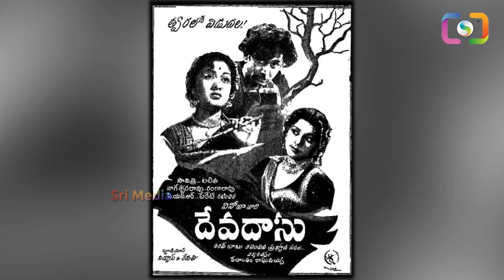దేవదాస్ సినిమా షూటింగ్ కి తాగి వచ్చిన నాగేశ్వర్ రావు..? | Akkineni Nageshwar rao Devadas | SM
WATCH :దేవదాస్  సినిమా షూటింగ్  కి తాగి వచ్చిన నాగేశ్వర్ రావు..? | Akkineni Nageshwar rao Devadas | SM